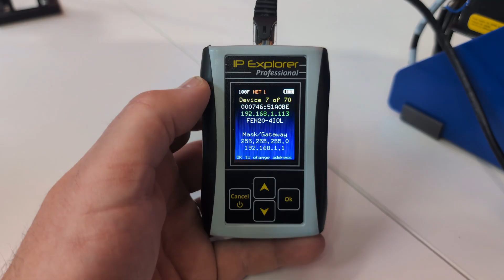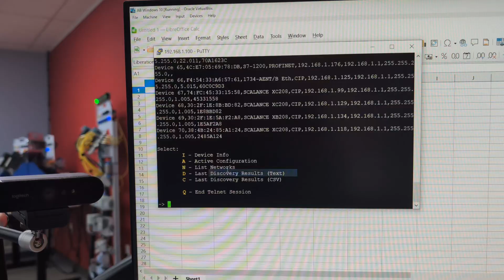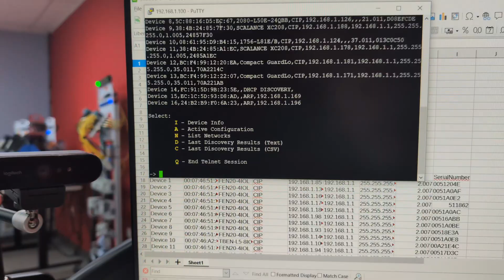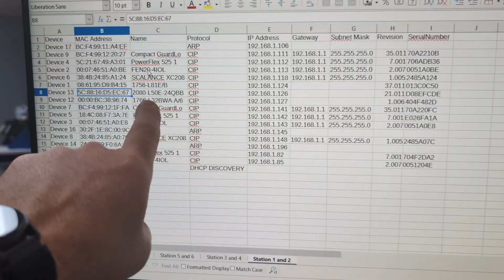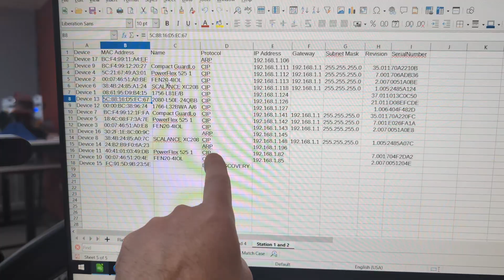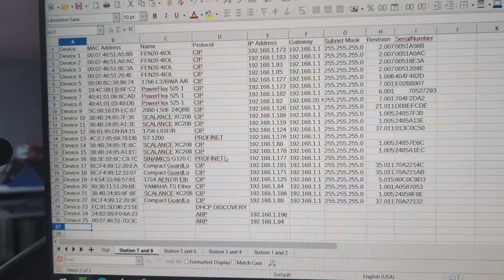Quickly Document Your Industrial Network: SIM-IPE to Spreadsheet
Managing a growing industrial network requires clear organization and often involves segmenting devices to mirror real-world plant environments. In this video, we demonstrate how to verify IP address assignments across multiple stations using the SIM-IP tool. Rather than manually scrolling through device lists on a small screen, we connect to the SIM-IP to export discovery results directly to a CSV file. This process allows for quick documentation and comparison of different network segments in Excel, ensuring that each station has the correct PLCs, HMIs, and peripheral devices like Siemens S7-1200s or Allen Bradley CompactLogix. You will see how to capture data from a "flat" network and then move between segmented stations to build a comprehensive spreadsheet of your entire automation system.